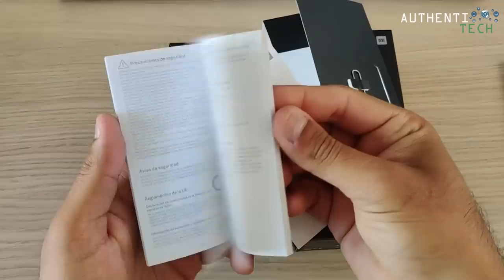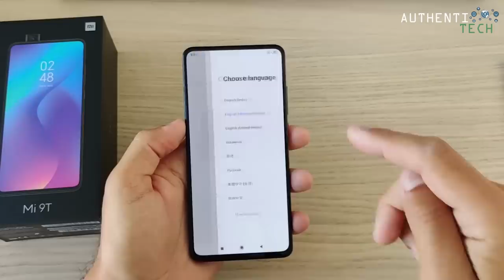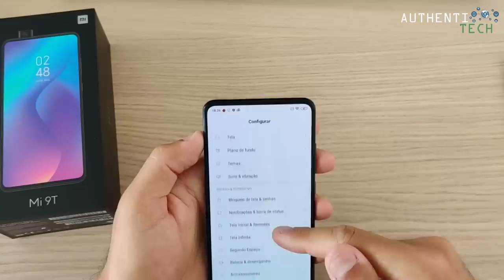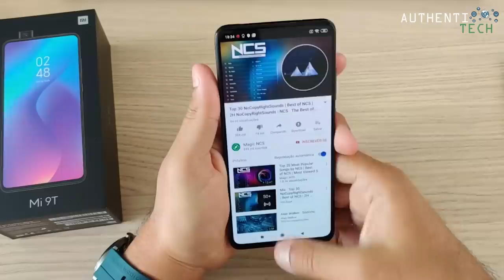★ Xiaomi Mi 9T Global (Redmi K20) Carbon Black - Primeiro Brasileiro a Realizar o Unboxing!!!